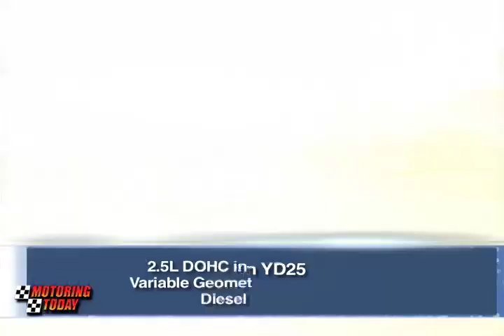Industry News Volkswagen Golf GTI, Vios Cup 2015, Nissan Navara drive, Honda Raffle 2015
Volkswagen Philippines launches the Golf GTI

2nd season of the Toyota Vios Cup 2015

Nisan Navara Test Drive in Ilocos

Raffle winner brings home an all-new Honda Brio